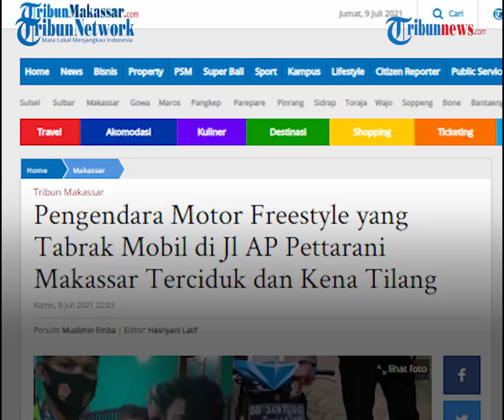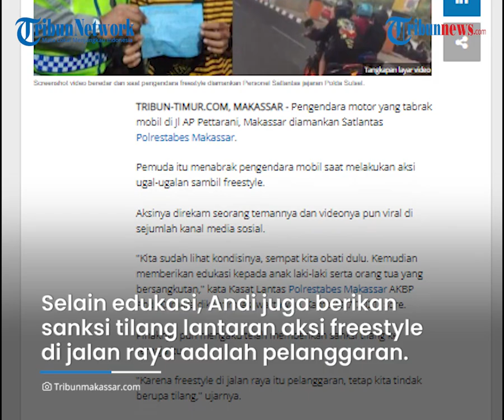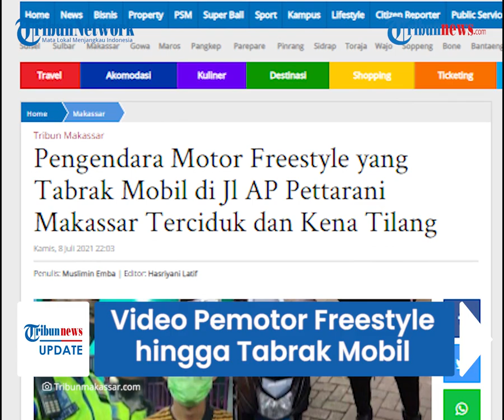Bergaya Freestyle di Jalanan Makassar hingga Tabrak Mobil, Pemuda Ini Diciduk Polisi dan Ditilang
TRIBUN-VIDEO.COM - Viral video pemuda yang melakukan aksi freestyle ugal-ugalan di Jalan Andi Pangeran Pettarani, Makassar, hingga menabrak pengendara mobil, Rabu (7/7/2021).

Seusai video tersebut viral, pemuda tersebut akhirnya diberikan sanksi oleh pihak Polrestabes Makassar, Kamis (8/7/2021).

Pihak kepolisian juga sudah memberikan edukasi kepada pemuda beserta orangtuanya.

Dikutip dari Tribun Makassar, hal itu diungkapkan oleh Kasat Lantas Polrestabes Makassar AKBP Andi Kumara, Kamis (8/7/2021) sore.

Andi menuturkan, pemuda tersebut memang sempat terluka seusai melakukan freestyle di jalanan.

Namun Andi Kumara belum menjabarkan identitas pengendara motor tersebut.

Pasalnya, dipersimpangan ia sempat terjatuh akibat menabrak mobil warna putih yang putar balik.

Seusai kejadian pihak kepolisian langsung memberikan perawatan terhadap luka pemuda tersebut.

Tak hanya itu, pihak kepolisian juga memberikan edukasi kepada pelaku dan juga orangtua pemuda tersebut.

"Kita sudah lihat kondisinya, sempat kita obati dulu. Kemudian memberikan edukasi kepada anak laki-laki serta orang tua yang bersangkutan," kata Kasat Lantas Polrestabes Makassar AKBP Andi Kumara dikonfirmasi wartawan, Kamis (8/7/2021) sore.

Selain edukasi, Andi Kumara juga memberikan sanksi tilang lantaran aksi freestyle di jalan raya merupakan pelanggaran.

Menurutnya, aksi freestyle itu dilakukan pada Rabu (7/7/2021) petang.

Andi Kumara juga mengaku belum mengetahui bagaimana nasib pengendara mobil yang ditabrak sang pengendara motor.

"Belum ada laporan juga di Unit Laka. Kami minta kalau ada yang merasa dirugikan, tolong melapor," jelasnya.

Dalam rekaman video tersebut, sang joki mengenakan kaos hitam panjang yang dipadukan dengan celana pendek cokelat.

Ia juga terlihat mengenakan helm hitam.

Sang pengendara terlihat melaju dari ruas jalan arah Fly Over ke pertigaan Jl AP Pettarani-Sultan Alauddin.

Saat tiba dijalur U-turn, sebuah mobil putih berbelok untuk memutar arah.

Sang pengendara yang lepas kontrol berusaha menghindari tabrakan tetapi gagal.

(Tribun-Video.com/Tribun-Makassar.com)

Artikel ini telah tayang di Tribun-Timur.com dengan judul Pengendara Motor Freestyle yang Tabrak Mobil di Jl AP Pettarani Makassar Terciduk dan Kena Tilang,
Penulis: Muslimin Emba | Editor: Hasriyani Latif